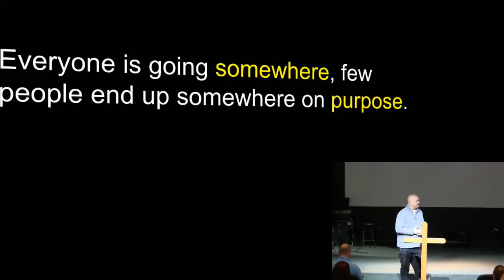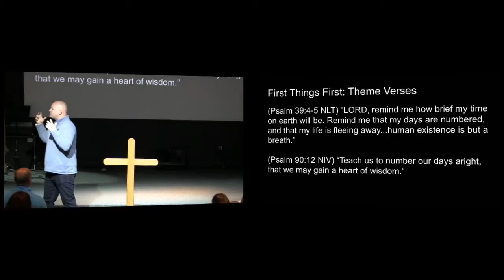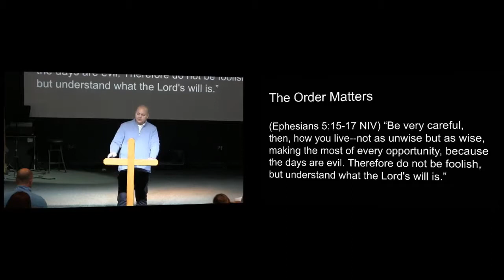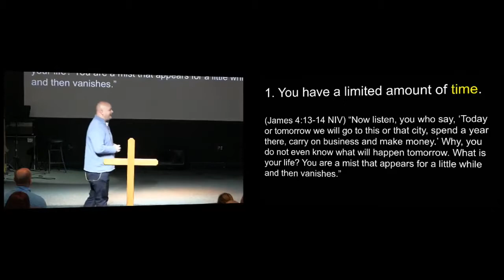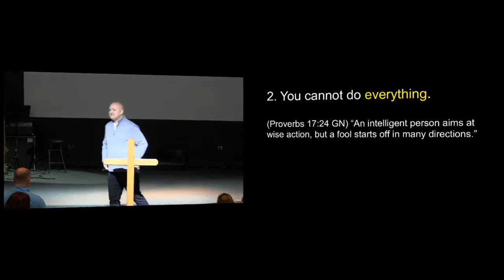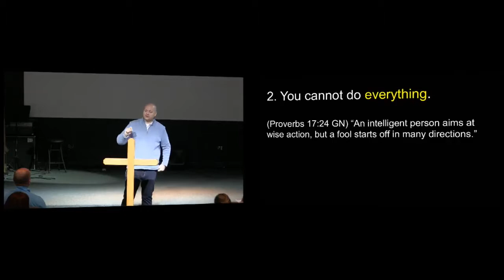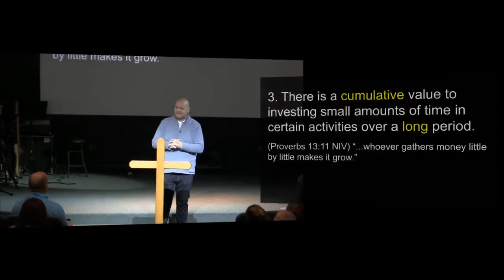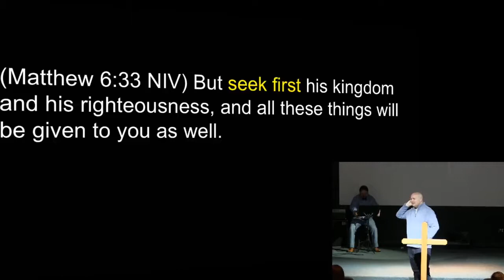Jan. 7, 2018: "First Things First" by Tommy Hart of Bridgepointe Church